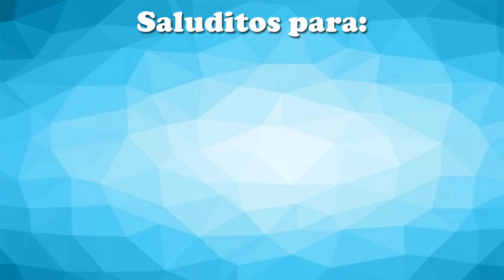TikTokers Bailan TORO - JOWELL & RANDY | Toro tiktok | si quieres que yo te lo ponga tiktok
TikTokers Bailan TORO - JOWELL & RANDY | Toro tiktok | si quieres que yo te lo ponga como no como no tiktok

letra:
si quieres que yo te lo ponga
como no, como no
el te vio conmigo y se encuerno, se encuerno
contigo yo gano
comodo, comodo
y si no eres tu...

tags;
Jowell y Randy - TORO (Video Oficial)
Jowell y Randy - Látigo | Viva el Perreo [Visualizer]
Jowell y Randy, Don Omar - Si Se Tiran | Viva el Perreo [Visualizer]
Randy x Ape Drums - 23 (Video Oficial)
PUNTO 40 AÑO 2077 - Rauw Alejandro x Baby Rasta (Official Video)
TORO - Jowell & Randy TikTok Compilation
Jowell y Randy - Vamo A Busal